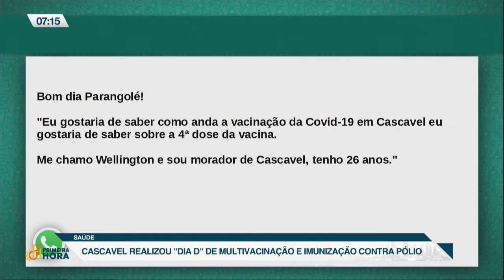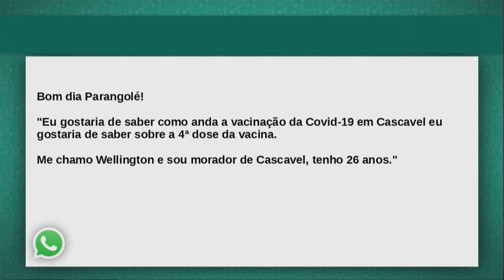Cascavel aplicou mais de seis mil doses de vacinas no "Dia D"